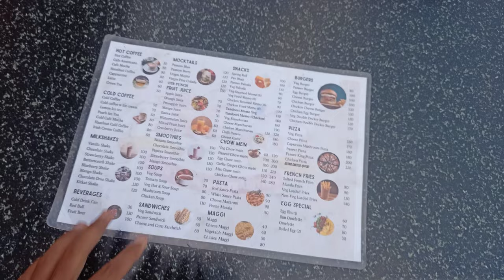Green Island Pithoragarh Uttarakhand 😍|| must visit💜 growwithalgrow pithoragarh 22june 2022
नमस्कार मित्रों आप सभी का मेरी वीडियो मै स्वागत है।
इस वीडियो को बनाते वक्त प्रकृति एवं सभी चीजों का ध्यान रखा गया है।
इस वीडियो का उद्देश्य किसी की भावनाओं को ठेस पहुंचाना नहीं है अगर किसी को मेरे चैनल से जुड़ी किसी भी वीडियो के बारे में कुछ आपत्ति हो तो कृपया मुझे कमेंट में जरूर बताएं।
No animals and nature were harmed during the making of this video.
This video is not made to hurt the feelings of anyone if anyone have any problem regarding my videos then you can comment on the comment section.

Water overflow due to heavy rain.
Barish se pani road mai behne lga
Baarish se aaj baad hi aagai
Poor construction work.
Bhootiya mahal mai jana pda
Sudden rain while running
Whats is the trending video नमस्कार मित्रों आप सभी का मेरी वीडियो मै स्वागत है।

green island Pithoragarh.
roaming in green island Pithoragarh.
best tourist places in Pithoragarh.
places you should see in Pithoragarh.